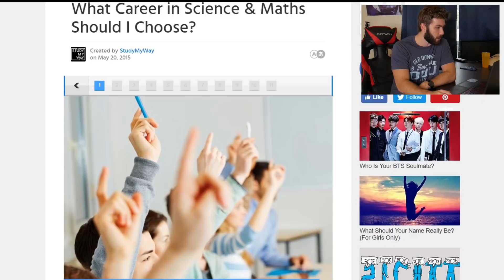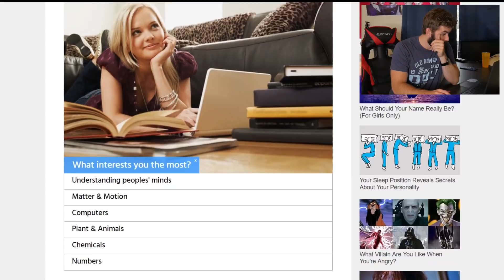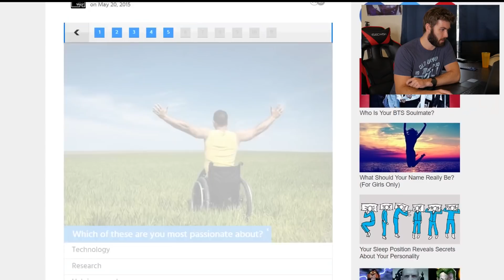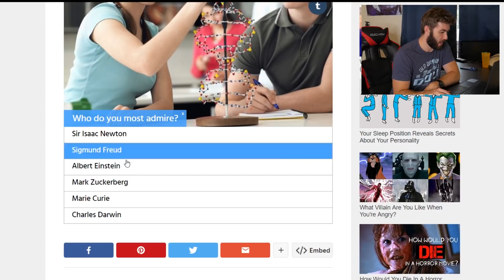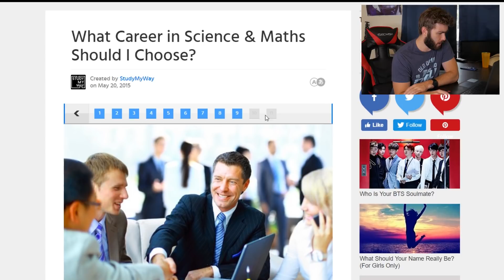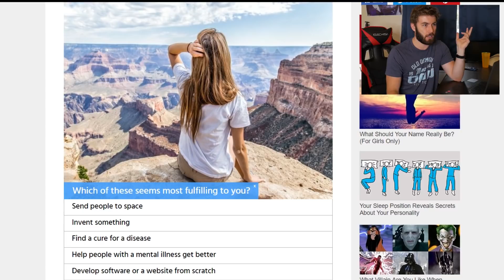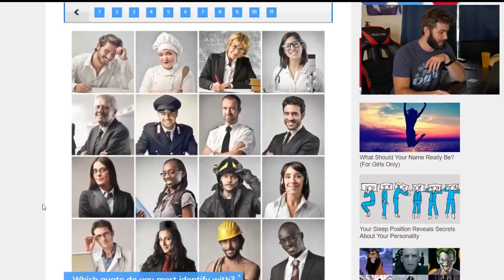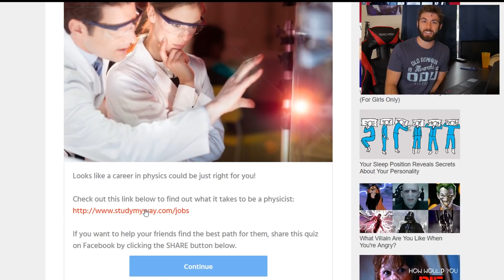What Field of Science Should You Go Into (QUIZ)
Take a quiz with me on what scientific field you should pursue. Obviously don't take any quiz like this too seriously: